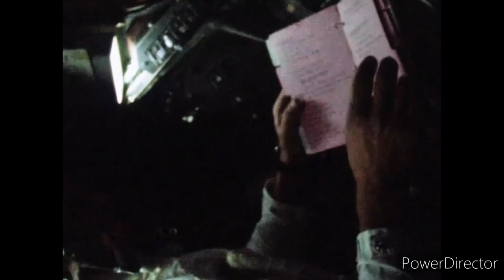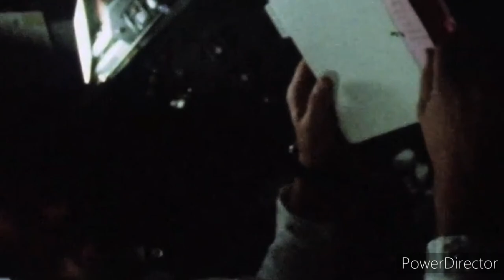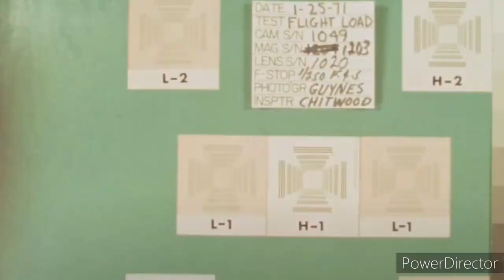Over The Moon - Bob Calvert / Hawkwind Apollo 14 16 mm films